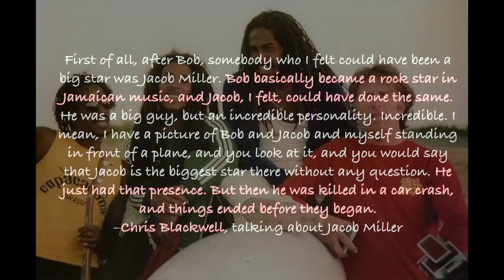Remembering Jacob Miller.......May 4, 2012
Inner Circle remembers Jacob Miller with appearances by Peter Morgan and Da Professor